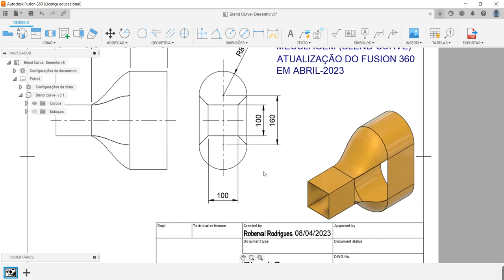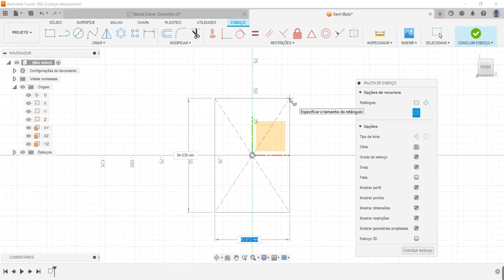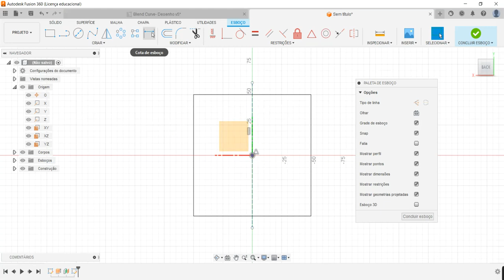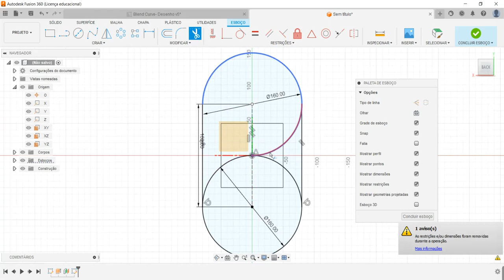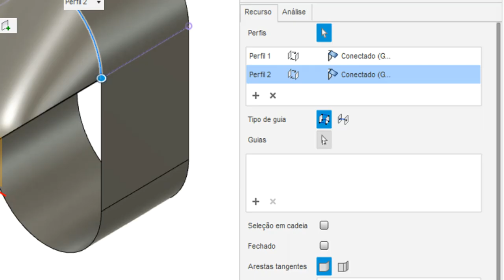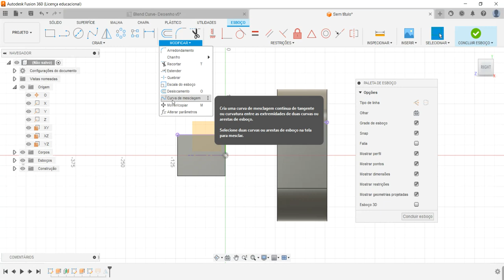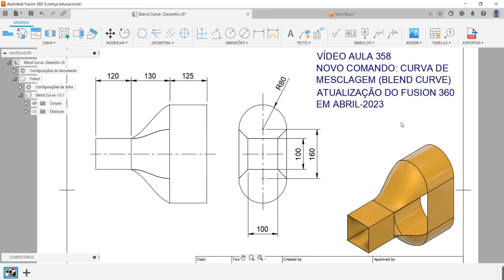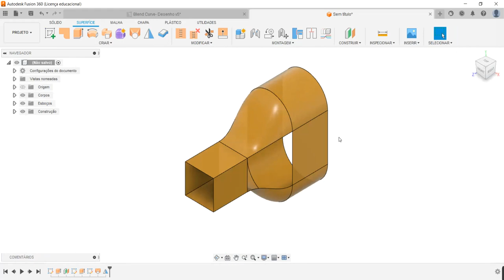Aula 358 - Aplicação do Novo Comando Curva de Mesclagem ou Blend Curve no Fusion 360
Novo comando acrescentado na atualização do Fusion 360 em Abril de 2023!
New Blend Curve command added in Fusion 360 April 2023 update!
¡Nuevo comando Blend Curve agregado en la actualización de Fusion 360 de abril de 2023!
Nouvelle commande Fusionner la courbe ajoutée dans la mise à jour d'avril 2023 de Fusion 360!
Nuovo comando Blend Curve aggiunto nell'aggiornamento di Fusion 360 di aprile 2023!
Comandos utilizados neste exercício: Esboço 2D, Extrusão por superfície, Plano com Deslocamento, Transição por Superfície (Surface Loft), Curva de Mesclagem (Blend Curve) e Espelhamento (Mirror).
AULAS PARTICULARES
PROJETOS MECÂNICOS
USINAGEM (CNC)
CORTE A LASER
DOBRA CNC
DOBRADEIRA DE TUBO CNC
CALDEIRARIA